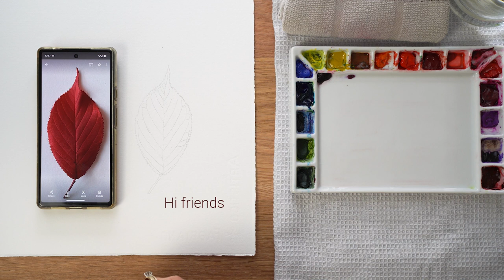How to paint realistic autumn leaf with watercolors🍂Rich colours and toothed edge🍂Relaxing painting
It is only appropriate  to paint a red autumn leaf this time of year :)

[ Music ]
Artlist

Camera: Sony a6400
Nikon D3400

Materials:
Paper: Moulin Du Roy HP